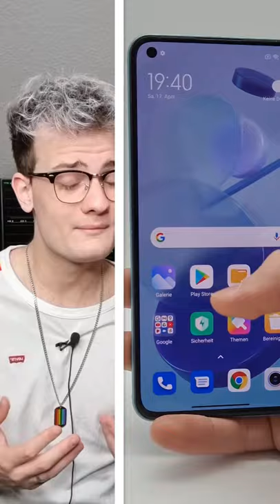📚 Hardware und Software: Das ist der Unterschied | DasIstJay | WWWT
Wie es die bekannten Stimmen von The Simple Club wohl sagen würden: "Fangen wir erstmal mit den Grundlagen an". Während wir auf der einen Seite wirklich oft über Details eines Smartphones - Arbeitsspeicher, Prozessoren, Halbleiter - sprechen, sollten wir uns auf der anderen Seite auch die Grundlagen dieser Technik anschauen: Hard- und Software. Doch was hat es damit auf sich und wo liegen die Unterschiede?